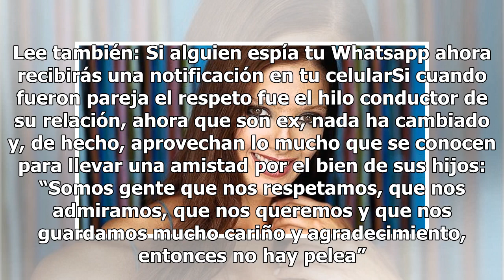Lucero rompe su silencio, por primera vez habla de su divorcio con Mijares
Lucero habla de su divorcio con Mijares. FOTO: INSTAGRAM Lucero y Mijares formaron una de las parejas más queridas del medio del espectáculo, pero en 2011 anunciaron su divorcio. A siete años de su separación, los cantantes dan lecciones de madures y de cómo sí se puede llevar una amistad después de...